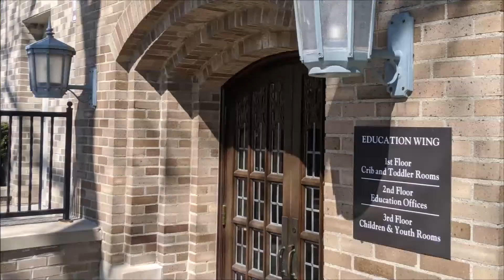GPMC Children's Sermon - January 24th, 2021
Excerpt from the Sunday Service of Grosse Pointe Memorial Church - Grosse Pointe Farms, Michigan.
*Permission to stream the music in this service obtained from One License with license A-718520, and CCLI license CSPL162839.